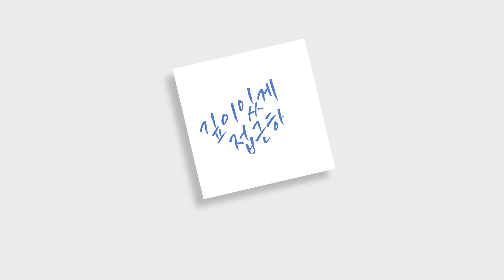경북 영천 대창면의 한 공장서 화재 발생 | 대구MBC뉴스